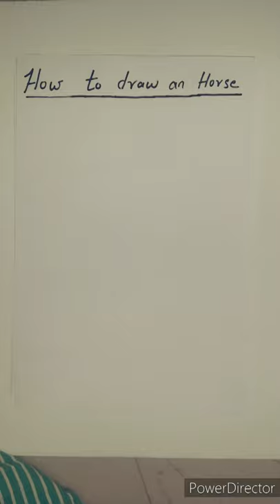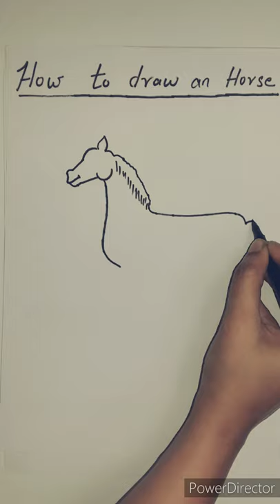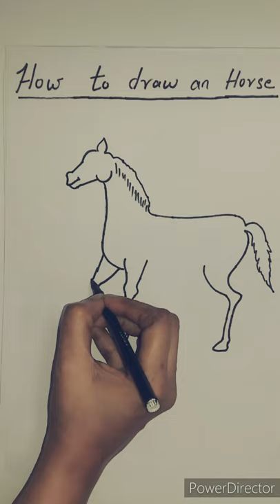How to draw an horse🐴 (cartoon)!!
step by step illustration to draw an horse. do share